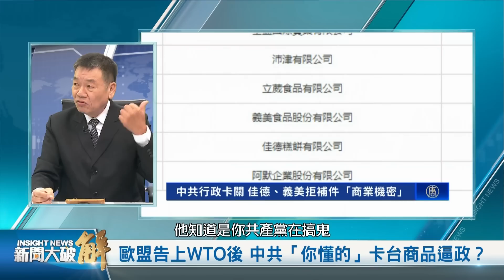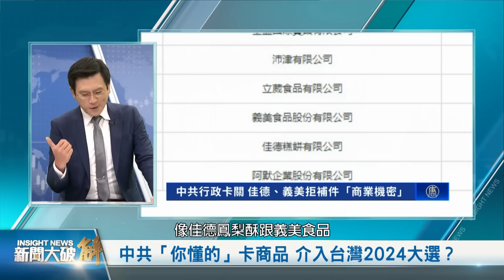🔥台商急問：政府有無對中共招架能力？反共前線台灣人民反共意願不高？台商不在籍投票超級危險？用中國APP就等於裸奔！倒查30年大割韮菜！中國正在系統性崩塌！廖金漳#新聞大破解 【2022年12月14日】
中共被歐盟告上WTO後，又以註冊理由突襲禁止台灣大量商品，被解讀是以商逼政的極致，提前介入台灣2024總統大選，台灣該如何因應、治標治本？

中共央視入股抖音，國際版Tiktok被美國7個州發佈禁令，民調68%支持全美國禁用，國會兩黨議員13日聯合提案；在台灣，Tiktok、微信、小紅書等App廣泛蔓延，台灣該怎麼做？

中共清零成為巨大爛尾工程後，極端封城上海的李強，突然代表國務院拋出所謂「兩個毫不動搖」，跟二十大調性說法差很大，是放棄加速向左轉？或只是又一次戰略性退卻？能拉起中國經濟嗎？

今天再次邀請到，在中國經商超過25年的台商廖金漳先生，他在大陸網路的化名「塔山」，從他在中國長期第一手觀察經驗看時事。

00:00 🎯最新國際局勢摘要

02:54 🔥歐盟告上WTO後 中共「你懂的」卡台商品逼政？介入台灣2024大選？中共貿易武器霸凌 台灣如何治標治本？

29:38 🔥中共施壓介選？不在籍投票？百萬台商動向？美民調68%挺禁Tiktok 台灣禁令延伸民間？

44:31 🔥中共清零成爛尾休眠 毛左共同富裕向右轉？中國一夜五省六校抗爭！

53:32 🔥出逃台商提醒台灣年輕人！如果沒本事不要想去中共國 好好待在台灣就可以！到一個下降趨勢的國家是噩夢 去也是白去！

新聞大破解 每週三、五 晚上 10 點更新影片 (台灣時間）

社會情勢快速變遷，網路訊息真假難辨，中資媒體炒作，加深社會矛盾。 新唐人亞太電視台 特別邀請專家來賓破解新聞，讓您快速釐清趨勢動向，掌握國際高度，洞悉真相！